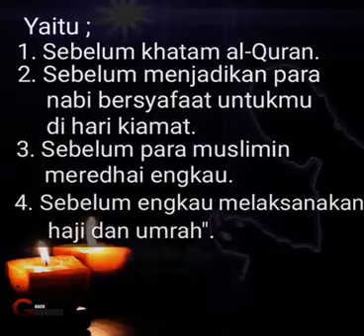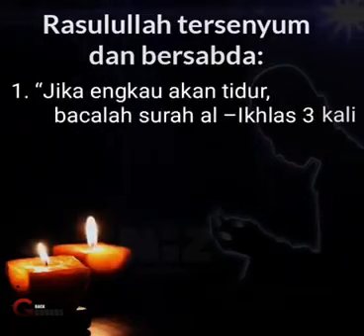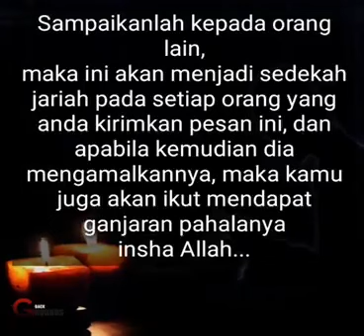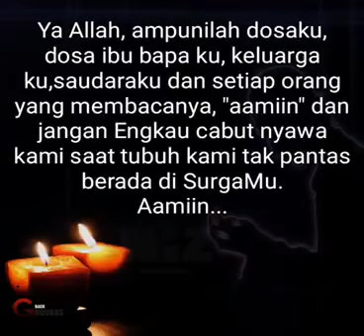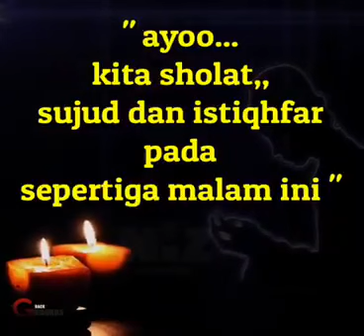22 Disember 2019